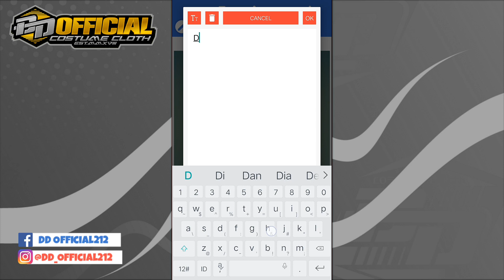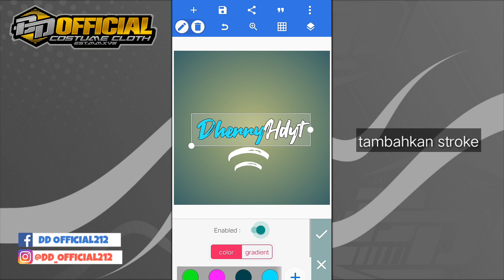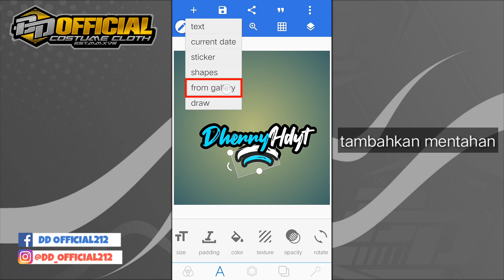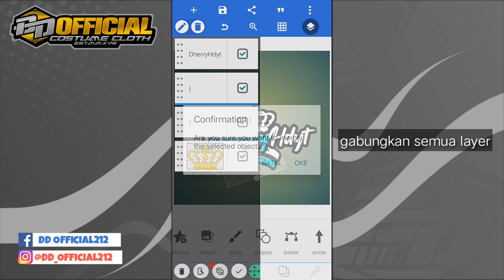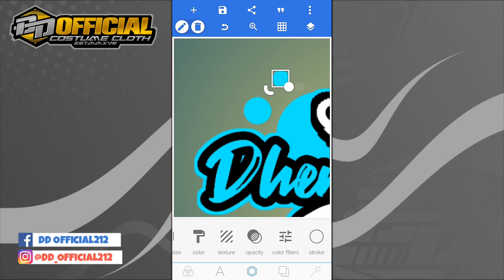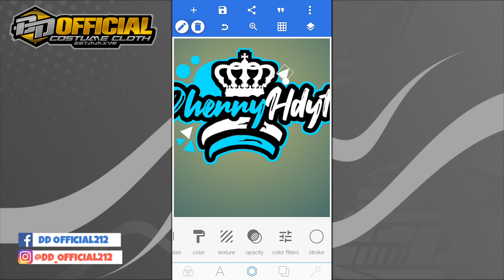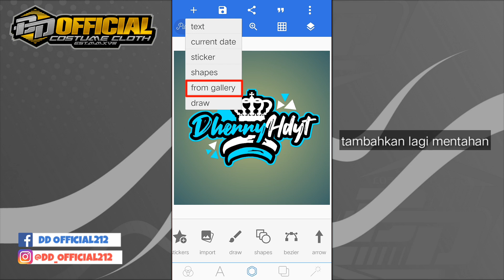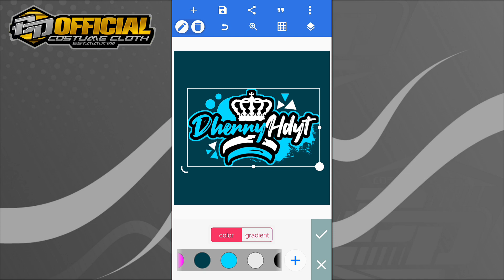TUTORIAL MEMBUAT LOGO NAMA DI PIXELLAB PART 8